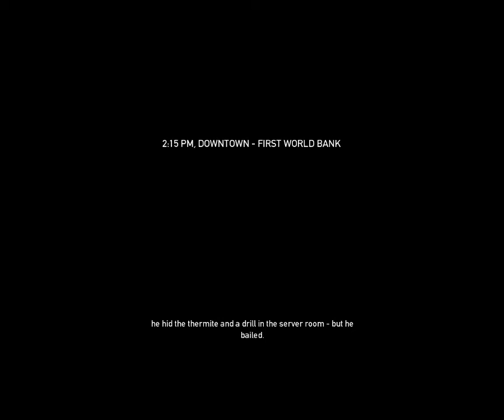Payday:TheHeist ep.1 Ограбването на Банката с [TheBest]s0b1esk1